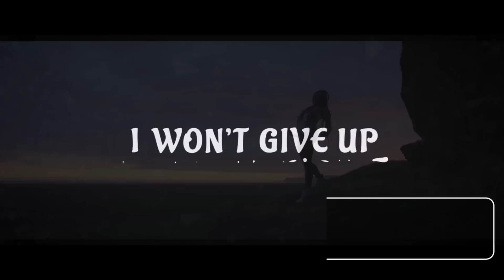Top 10 Songs - Week Of November 3, 2016 (Spotify Global)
TOP 10 SONGS OF NOVEMBER 2016
Based on Spotify's Global Top 10 most played / Streamed Songs every week.

Top 10 Songs of the week - Week Of November 3, 2016. Official Top 10 Songs of November 2016.